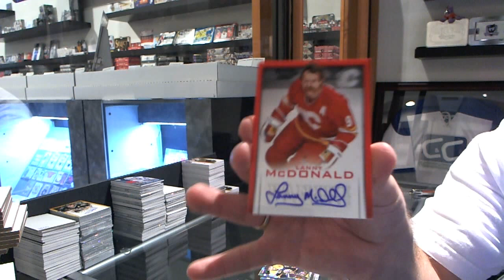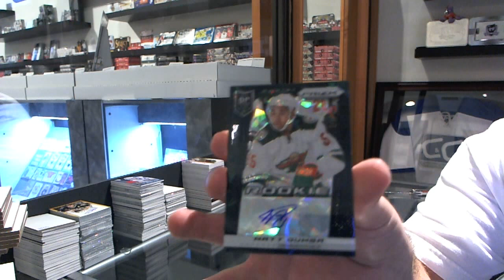C&C #3271 Silver Packs